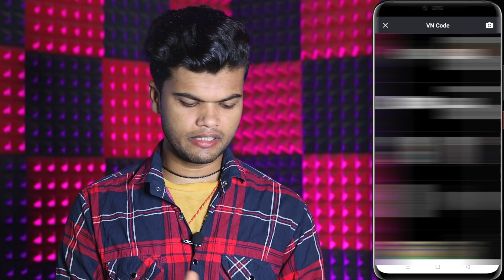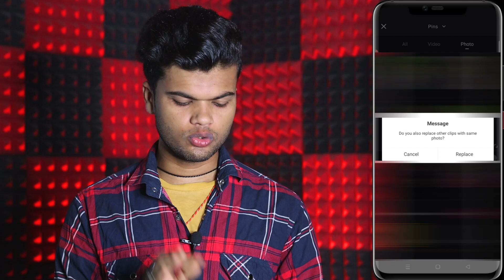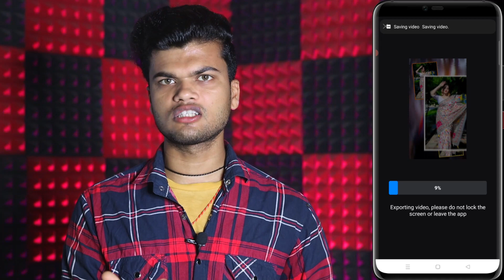O teri akhiyan trending song reels video editing | vn template code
About This Video :- Guys aaj ki es video me ek new trending reels video edit karne wale hai.

Timestamps :
0:00 Intro
0:27 template code
1:22 reels video edit

o teri akhiyan trending song reels video editing
vn template code
trending punjabi song reels on instagram
new punjabi song reels video trending
reel viral song reels trending song
vn video editor,instagram trending reels editing
vn template,viral vn template
viral vn template code
viral reel vn template
new trending instagram song
ssd rahul
trending instagram reels editing capcut